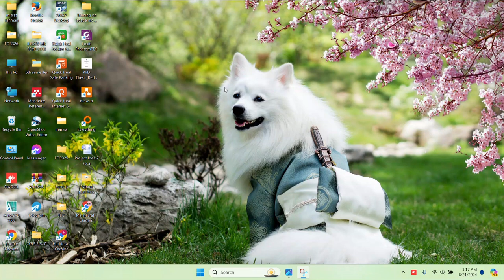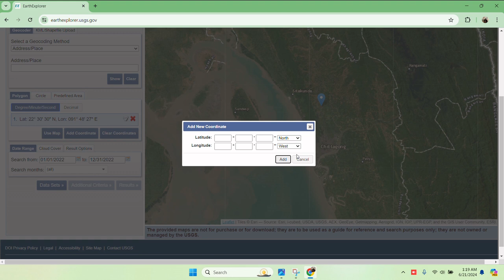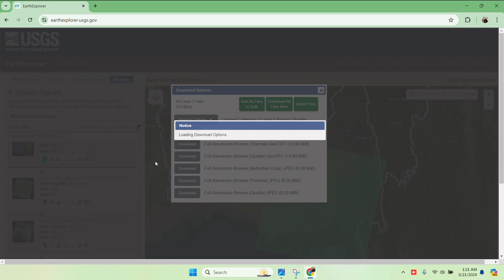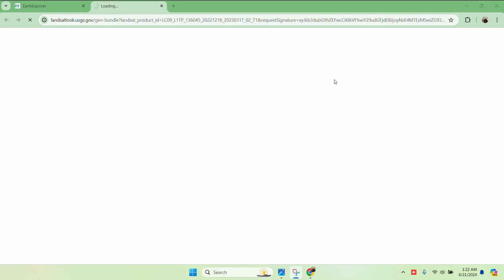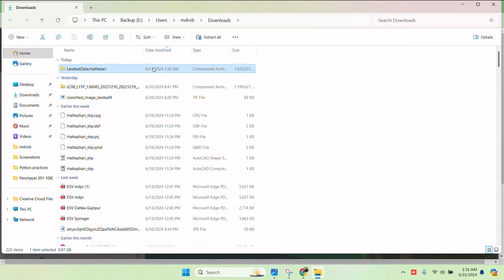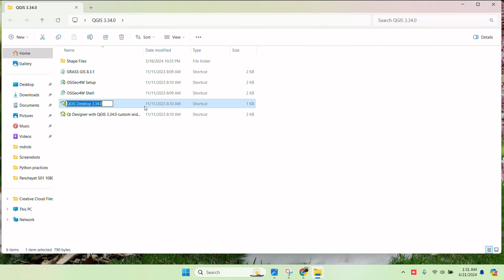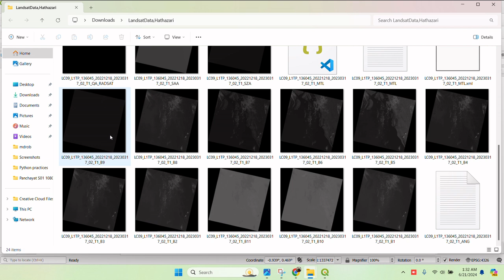Satellite image download.